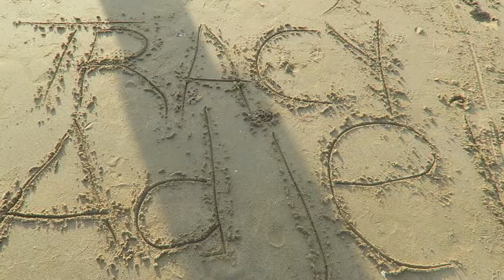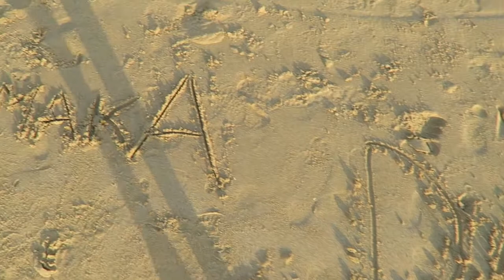SO... I ALMOST DISLOCATED MY ARM | END OF EXAMS CELEBRATION